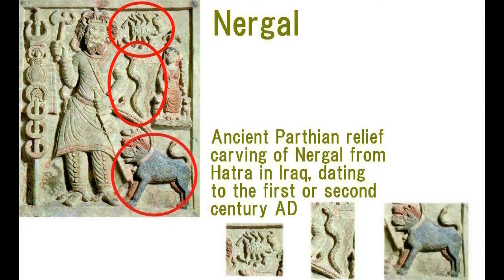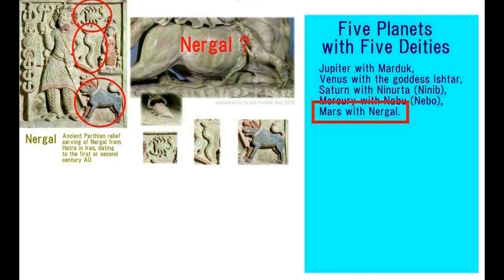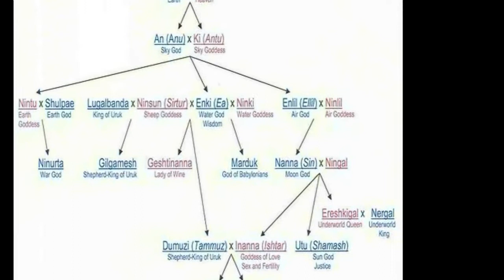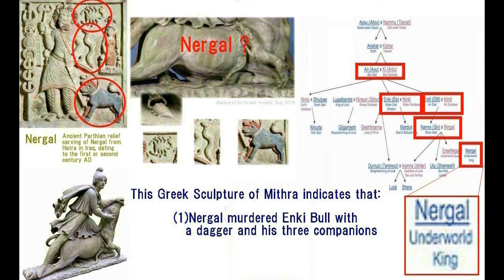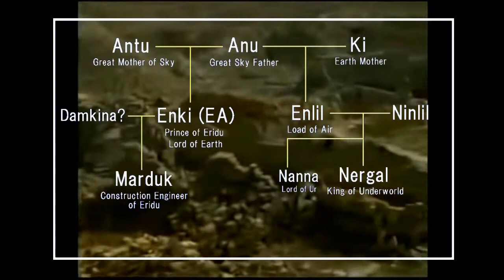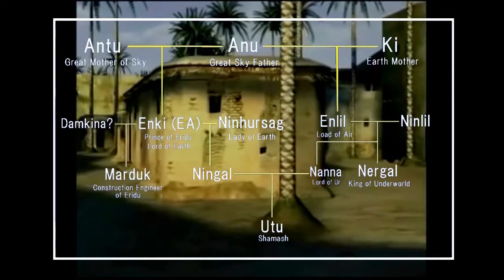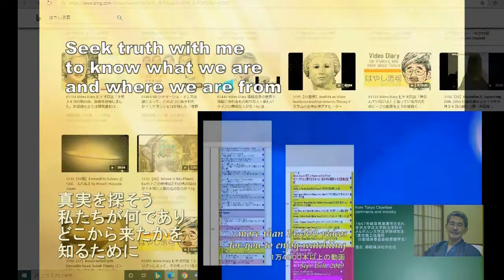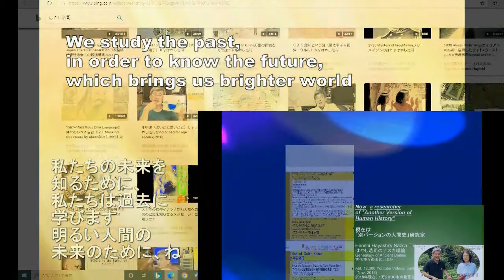3577【04補】Nergal, Son of Enlil, who murdered Enki Bullエンキ・ブルを殺害したエンリルの息子のネルガルby Hiroshi Hayashi, JP